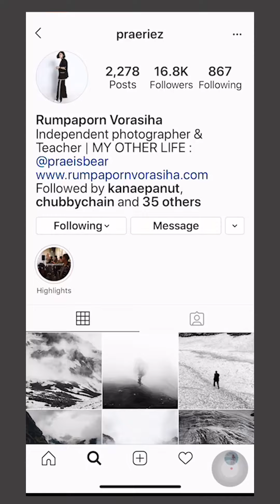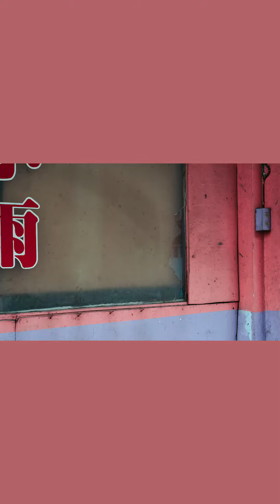CAN YOU BE MY PHOTOGRAPHER FRIEND? | HeyPEEPZ ! EP.54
HEY PEEPZ!
วันนี้คลอดีนจะไป Make Friend กับช่างภาพสาวสุดเท่
"พี่แพร รัมภาพร" กับการสอนทริคเด็ด ให้ได้ภาพดี

พบกับ HEY PEEPZ ได้ทุก จันทร์ ถึง ศุกร์ เวลา 6 โมงเย็น